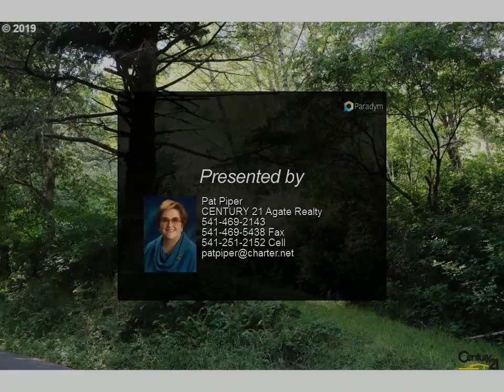CENTURY 21 Agate Realty - Mountain DR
Please enjoy this property video created by CENTURY 21 Agate Realty

Mountain DR
Brookings, OR 97415

Paved road leads up to your mountain get-away covered with trees and sounds of the forest. Easy drive and access within minutes of Brookings.

Pat Piper
CENTURY 21 Agate Realty